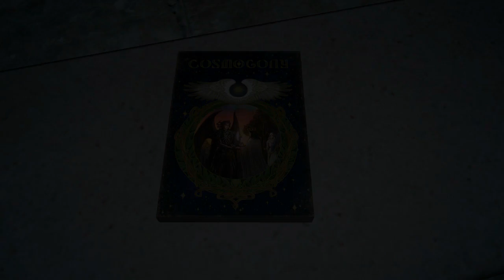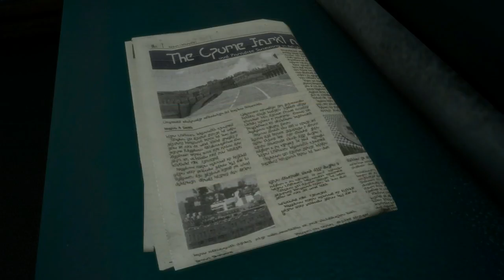FFXV (Jap Audio, Eng Text, NG+) Chapter 12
Side character flashback and getting to know your waifu better. Also, how to get your harem 101.